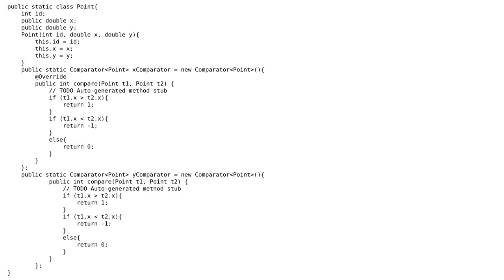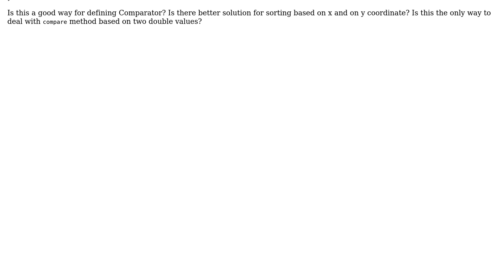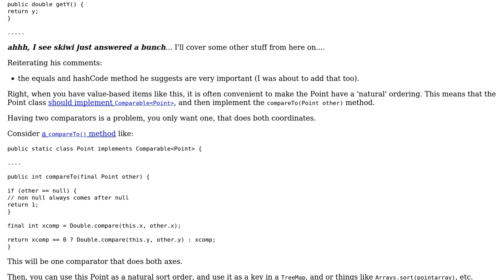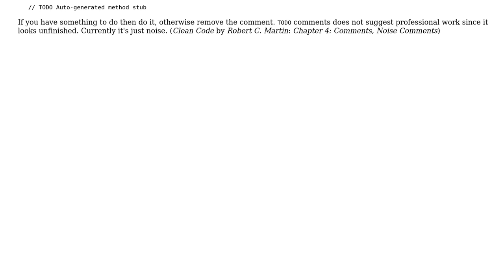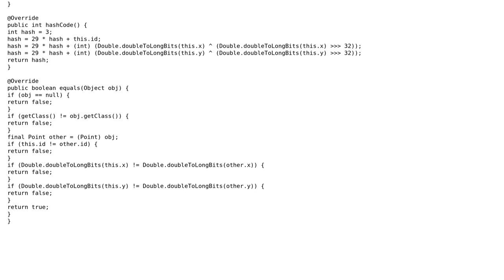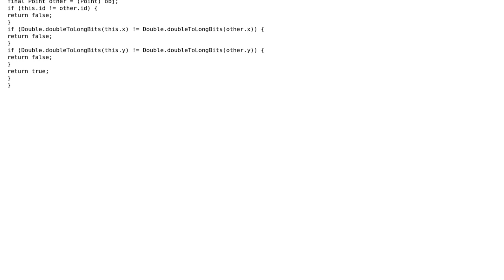Code Review: Comparator based on Double values in Java (3 Solutions!!)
Code Review: Comparator based on Double values in Java

With thanks & praise to God, and with thanks to the many people who have made this project possible! | Content (except music & images) licensed under CC BY-SA | Music | Images & others | With thanks to user user3371223 user skiwi user Simon Forsberg user rolfl user palacsint and the Stack Exchange Network Trademarks are property of their respective owners. You are responsible for your own actions.